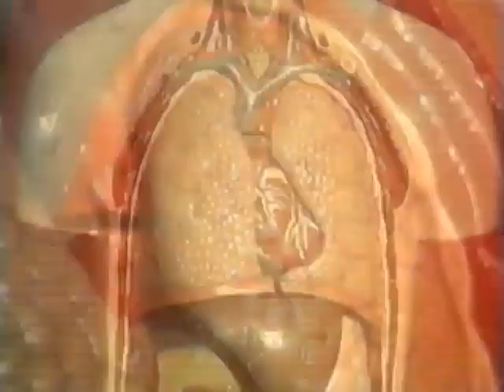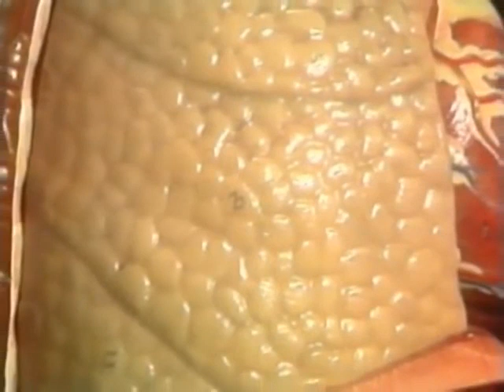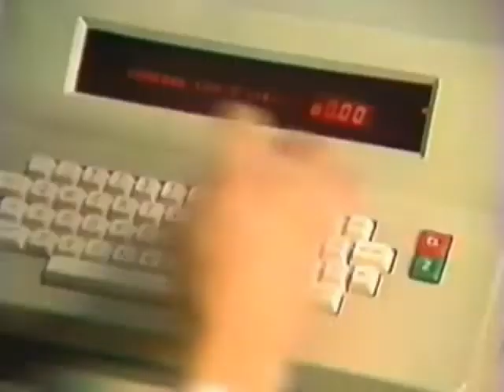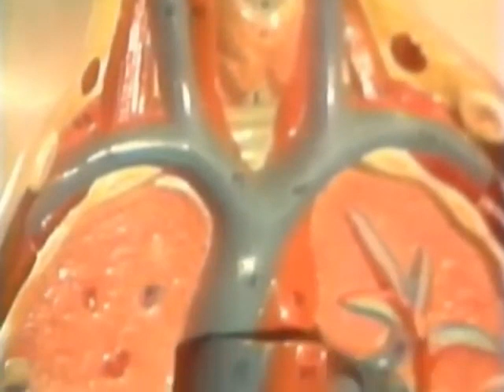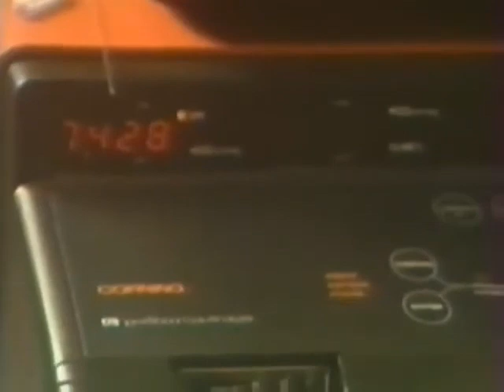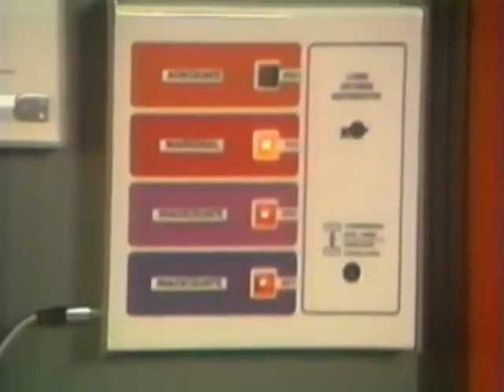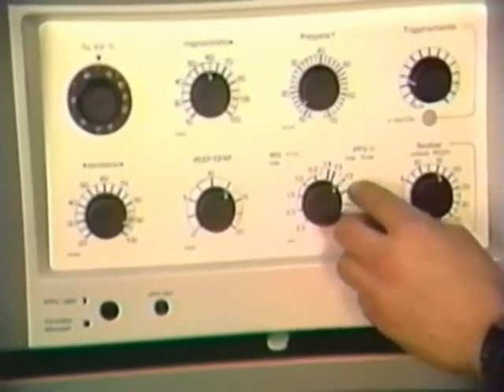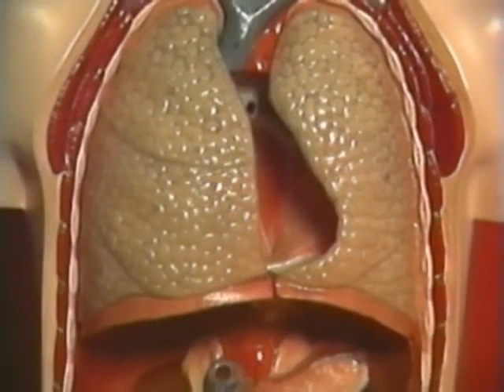SONDA Salmed '82 Płuco (213) 🩺badanie objętości płuc, przepływu powietrza, układów naczyniowych płuc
Sonda "Salmed '82 Płuco" to 213 program TV SONDA. Zdzisław Kamiński i Andrzej Kurek 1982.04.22 prezentują sposoby 🩺 badania płuc, układów naczyniowych, proces przemiany krwi tętniczej w żylnej itp. Pomiary objętości płuc i przepływu powietrza, pomiary długu tlenowego. Układ oddechowy pracuje wspólnie z 💔układem krążenia, więc przy okazji badania płuc, wykonywane są również analizy układu krążenia we współpracy z układem oddechowym. Zakończenie programu, to pokazanie sposobów sztucznego oddychania oraz podtrzymywania sztucznego oddechu.

SONDA Salmed '82 Płuco (213):
program przygotowali: Zdzisław Kamiński, Andrzej Kurek, Tomasz Pyć, Marek Siudym
realizacja: Krzysztof Bobrowski
kierownik produkcji: Waldemar Kreczmański
TELEWIZJA POLSKA SONDA P-35, 00-950 WARSZAWA